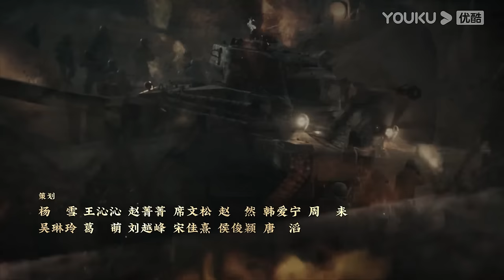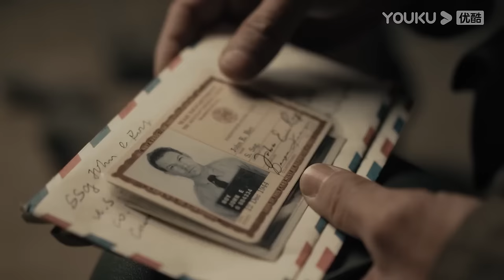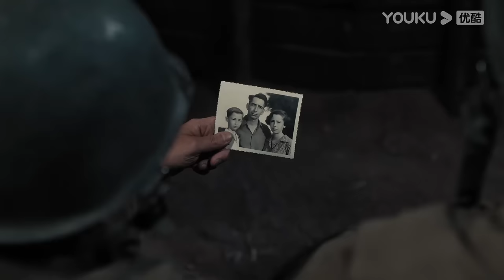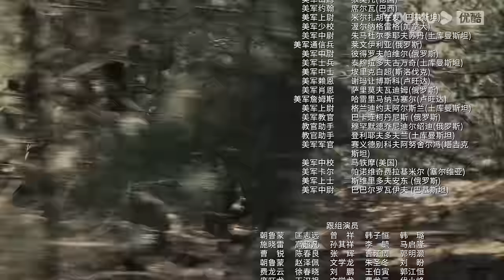【FULL】侦察英雄 Scout Hero EP12 | 罗晋马思纯以智克敌，在黑暗中寻找光明 | 罗晋/马思纯/黄澄澄/曹璐 | 战争历史片 | 优酷华语剧场